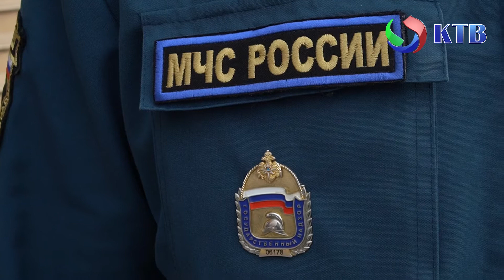Осторожно! Новый год!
Новый год – один из самых главных и веселых российских праздников. Но, к сожалению, иногда он приносит с собой не только радость и веселье, а порой и риск получить серьезные травмы. Чтобы не омрачать веселые дни, изучите все факторы опасности, которые могут подстерегать вас в период праздничных выходных. Статистика несчастных случаев впечатляет каждый год: пожары, ранения и другие чп.

Как правило, выделить можно три основных причины таких неблагоприятных исходов: пиротехника, новогодние украшения и, конечно же, злоупотребление алкоголем.